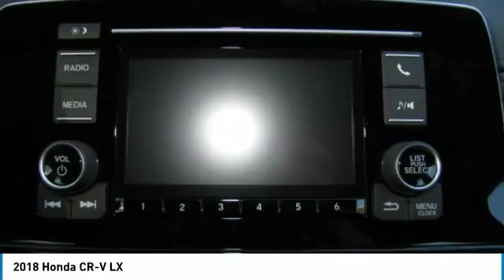2018 Honda CR-V HN180323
2018 HONDA CR-V Nanuet, NY
Stock# HN180323

FUEL EFFICIENT 31 MPG Hwy/25 MPG City! LX trim, Modern Steel Metallic exterior and Black interior. Alloy Wheels, Back-Up Camera, iPod/MP3 Input, All Wheel Drive. Warranty 5 yrs/60k Miles - Drivetrain Warranty; AND MORE!

All Wheel Drive, Back-Up Camera, iPod/MP3 Input. Honda LX with Modern Steel Metallic exterior and Black interior features a 4 Cylinder Engine with 184 HP at 6400 RPM*. Rear Spoiler, MP3 Player, Keyless Entry, Child Safety Locks, Steering Wheel Controls, Electronic Stability Control, Bucket Seats.